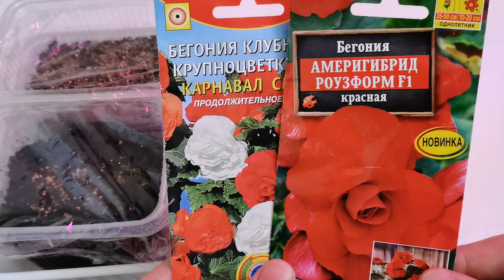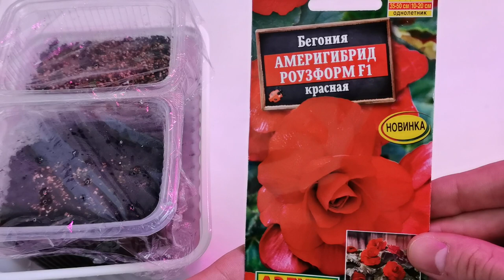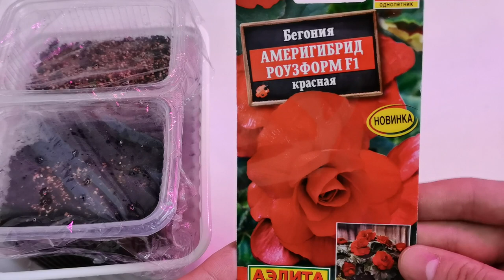Бегония из семян всходы 2022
Первый опыт выращивания клубневой бегонии. Красота для летнего сада!